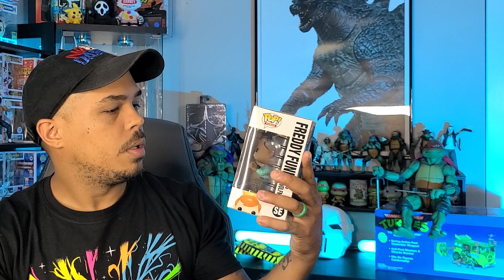Funkon Box of Fun Unboxing | GRAIL PULL?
I finally received my second box from the Funkon Box of Fun! So let do an Funkon Box of Fun unboxing for both. You guys can see if my Funkon Box of Fun was a fail. Did you a Funkon Box of Fun, and if so was your Funkon Box of Fun a L or a W? Was the $100 price tag on the Funkon Box of Fun worth it? I decided to break this into two separate videos. The first Funkon Box of Fun video has my Funkon Fundays mascot "Funatic Fury", my Funkon Pop podium, Funkon 2 pack, and Funkon Fundays event SE figure. This second Funkon box has our 3 mystery Freddy Funko Pops!! Which could be a possible GRAIL SCORE or a big fat L! I think this is going to be a pretty fun, and educational unboxing! If you haven't received your Funkon Box of Fun yet... LIKE the video for luck!! 🤞

▶Channel Upgrades Amazon Wishlist 👉🏽

▶MEMORY CARD
▶GREEN SCREEN
▶RGB FLOOD LIGHT
▶POWER STRIP
▶360 TURNTABLE
▶DESK LIGHT BAR